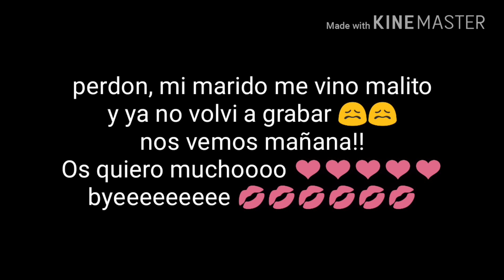Compra semanal y sartenes de LIDL